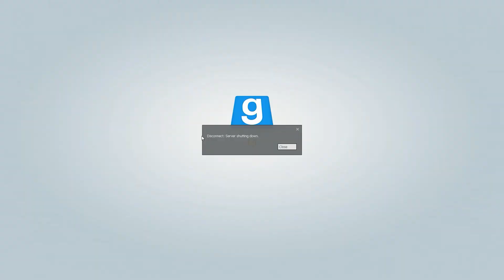Prop Hunt || Garry's Mod || Video 2 of 2